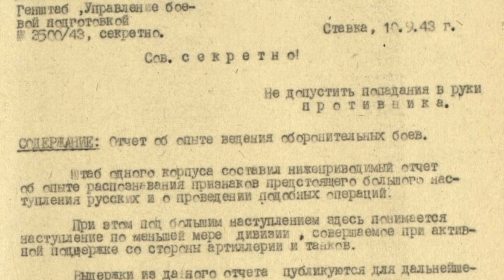"Как Распознать Наступление Русских?" Немецкий Документ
Рассматриваем трофейный немецкий документ, в котором раскрываются признаки наступления Советских Войск